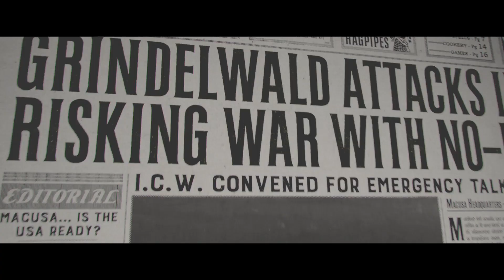Les Animaux Fantastiques - Featurette Officielle - Un Nouveau Héros (VF)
Les Animaux Fantastiques - Featurette Officielle (VF). 1926. Norbert Dragonneau rentre à peine d'un périple à travers le monde où il a répertorié un bestiaire extraordinaire de créatures fantastiques. Il pense faire une courte halte à New York mais une série d'événements et de rencontres inattendues risquent de prolonger son séjour. C'est désormais le monde de la magie qui est menacé.

Un Film de : David Yates
Avec : Eddie Redmayne, Katherine Waterston, Alison Sudol, Ezra Miller, Dan Fogler, Colin Farrell, Faith Wood-Blagrove, Samantha Morton